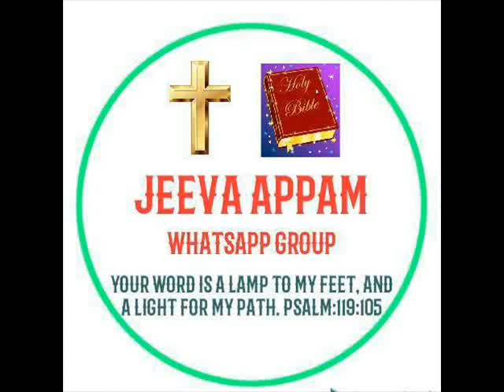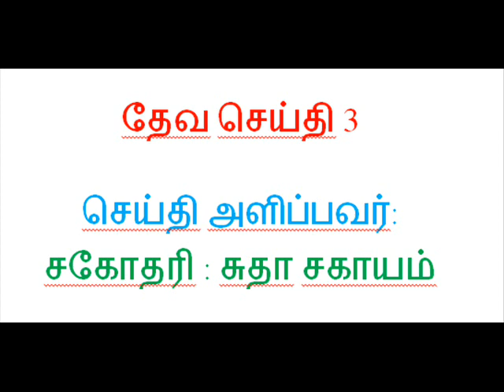05-06-2019 அன்று "ஜீவ அப்பம் குழு" Chennai district செய்திகள்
*ஜீவ அப்பம் குழுவின் நேர விதிமுறைகள்:*

*ஜெப நேரம்:* காலை 11 மணி முதல் 11.30 மணி வரை
*பாடல் நேரம்:* காலை 11.30 மணி முதல் மதியம் 12.30 மணி வரை
 *சாட்சி நேரம்:* மதியம் 12.30 மணி முதல் 1 மணி வரை
 *பிரசங்க நேரம்:* மதியம் 1 மணி முதல் 2 மணி வரை
*பொதுவான கிறிஸ்தவ பதிவுகள்:* மதியம் 2 மணி முதல் மாலை 3 மணி வரை
*வேத வினா போட்டி:* மாலை 3 மணி முதல் மறுநாள் காலை 11 மணி வரை (தொடர்ந்து கலந்து கொள்ளும் அனைவருக்கும் ஆகஸ்ட் மாதத்தில் சிறப்பான பரிசுகள் வழங்கப்படும்).
அனைத்திலும் ஆர்வமாக பங்குபெறுங்கள்!